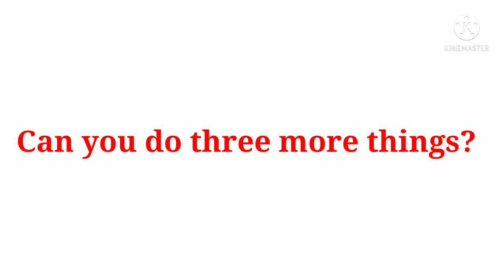how to make paper ninja star in easy way I make ninja stars out of paper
⚫You can learn how to make paper ninja star in easy way    or how to make paper shuriken step by step

# YouTube # 100 crafts # ninja star # shuriken # ninja star in easy way # origami ninja star origami # paper ninja star #